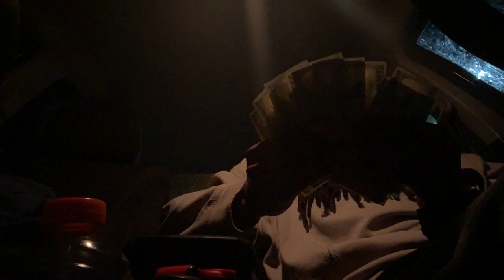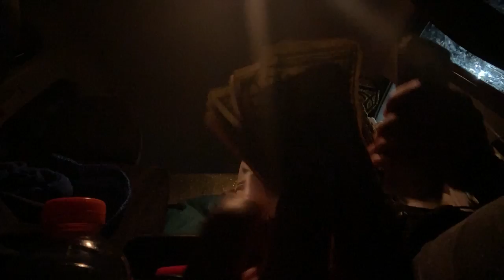RUBEN SLIKK TWITCH STREAM 11/2/2022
harnlong bixxquikk